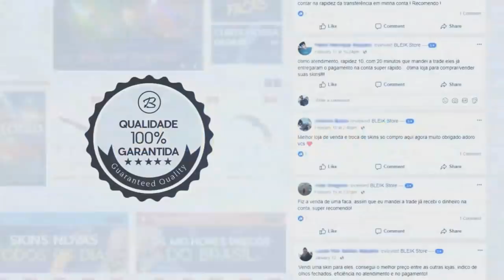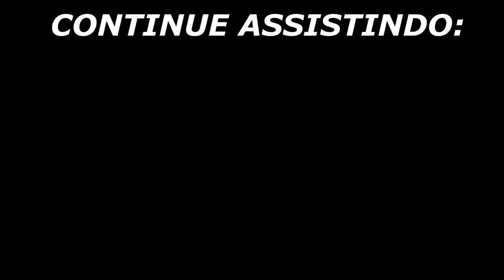FerGOD ACE INSANO contra ENCE! Allu IMPOSSIBLE CLUTCH! Mibr x Ence - Blast São Paulo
About Business!